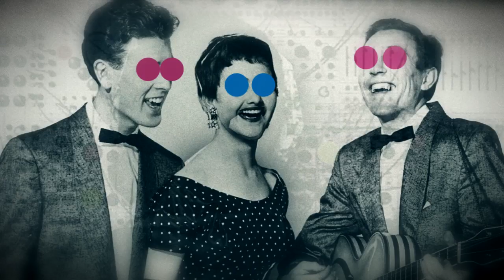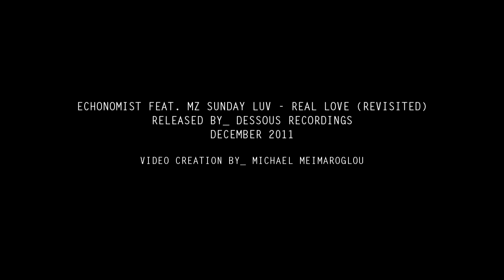Mz Sunday Luv & Echonomist : REAL LOVE ( Dessous Recordings )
RELEASED ON : DESSOUS RECORDINGS

Available via BEATPORT